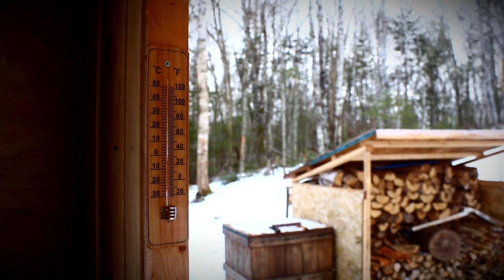Milling Lumber at the Off grid Cabin | Learning Curve and Wood Collection | Long Form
Hey folks, just a video on myself out working at the cabin. This is a long form video. I will also be making a short one and posting it soon. Let me know what you think!

Gear:
ND Filter - Kennel
Tripod - Optex Trident

Sleepy Driver